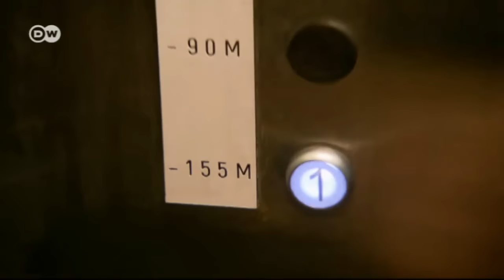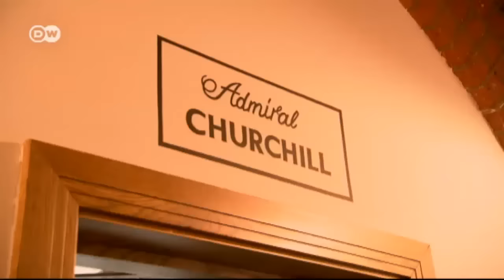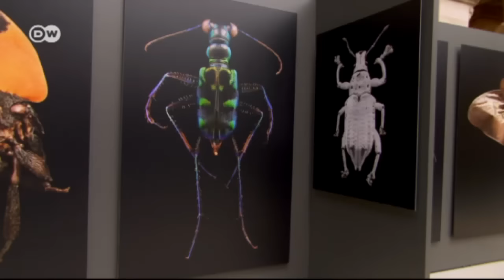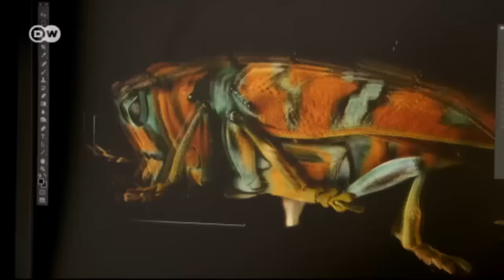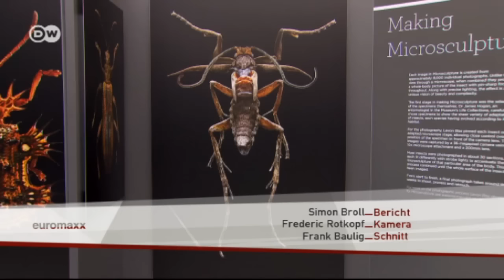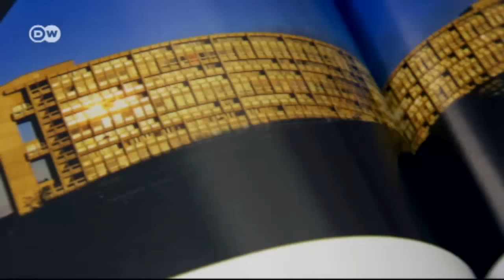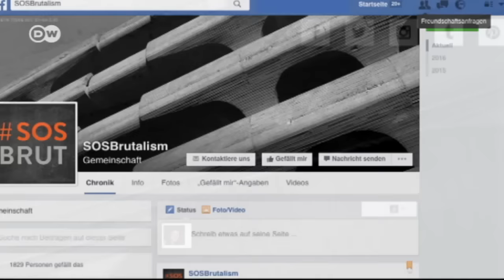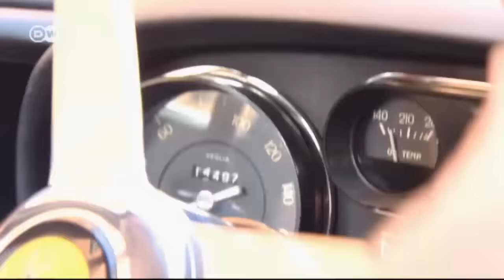Euromaxx: Highlights der Woche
Themen:
- Die 5 verrücktesten Hotels in Europa
- "Lopifit", ein Laufband auf Rädern.
- Schau mir in die Facetten-Augen: Insekten-Fotos von Levon Biss
- SOS Brutalism: Denkmalschutz für Betonklötze?
- "Cars of the Stars":  Autos mit glamouröser Vergangenheit